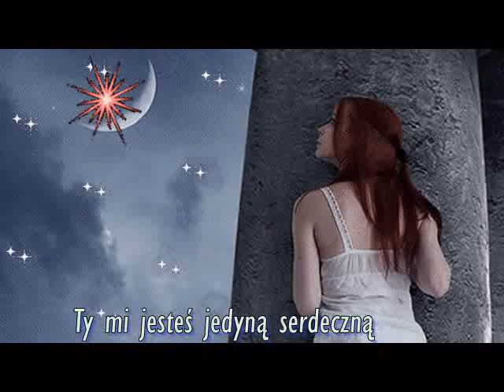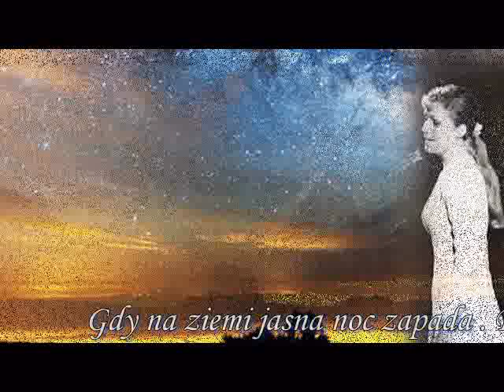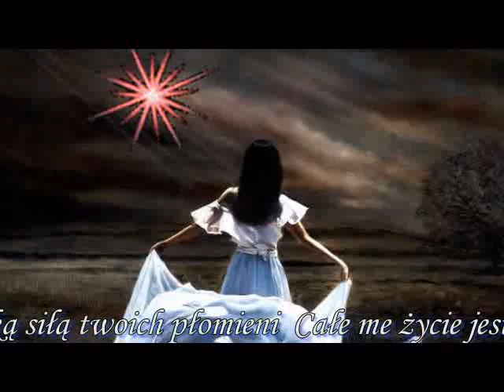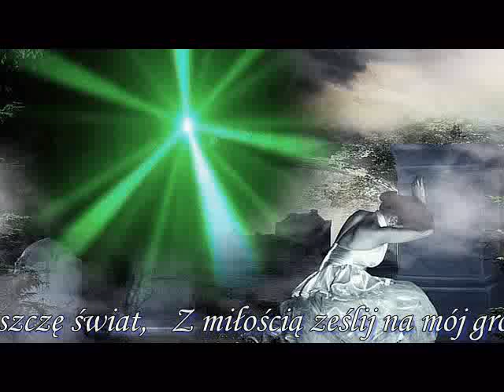Swieć , świeć moja gwiazdo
Anna German
Śieć , świeć moja gwiazdo
 animacja rychar1x